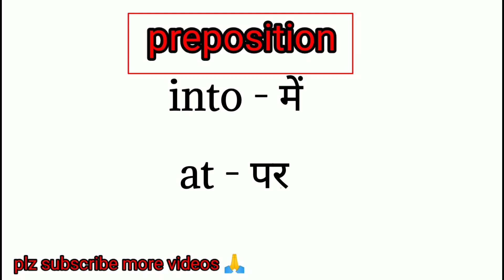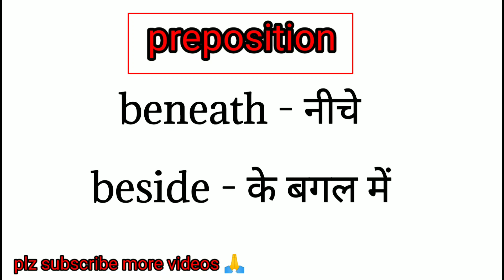All preposition English grammar practice / in ,on ,into,behind, across,over/ english grammar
in this video we will know preposition for daily use spoken English sentences /